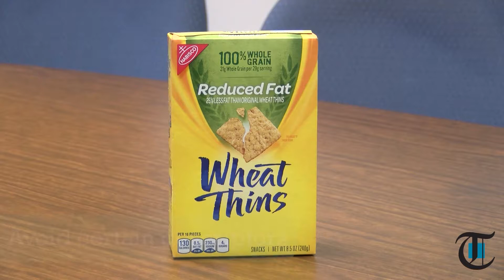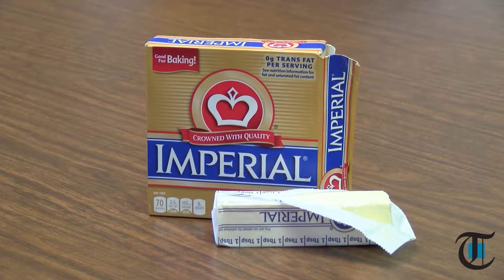For the Health of It: Ask the kids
Joline Atkins shows how choosing real food can be tricky by asking children what they think about certain products.